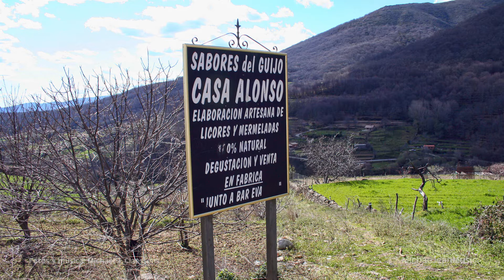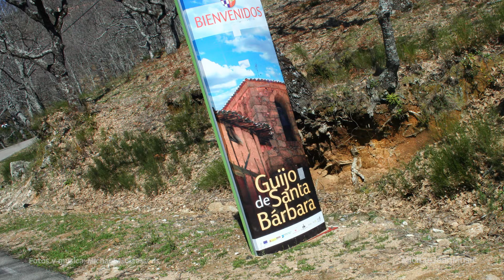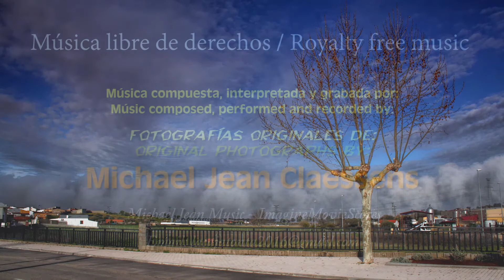Valles verdes / Green valleys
Lanzo mi dron para que recorra los preciosos valles verdes de los paisajes del jerte y alrededores acompañado de una musica aerea.
I launch my drone to fly over the beautiful green valleys and landscapes of the jerte location and surroundings accompanied by an aerial music.